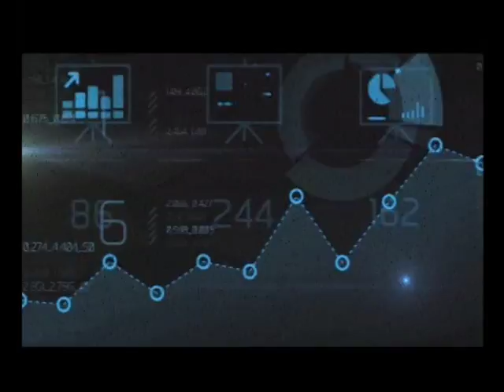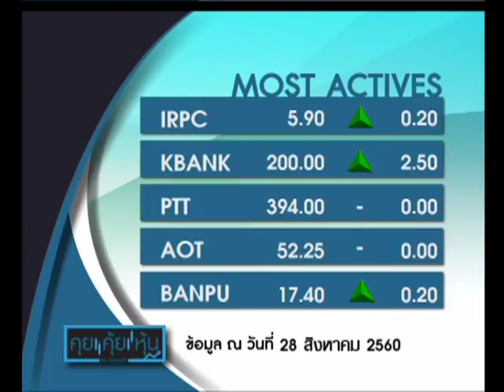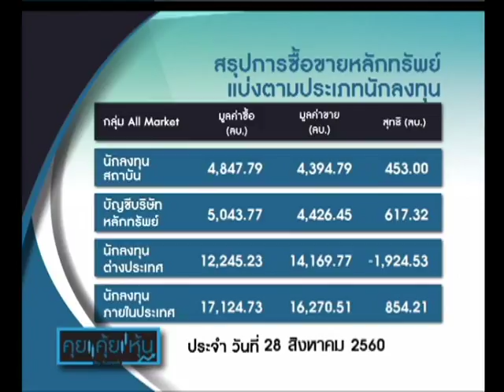คุยคุ้ยหุ้น ดาวโจนส์ปิดลบ 5.27 จุด หุ้นกลุ่มพลังงานและกลุ่มประกันปรับตัวลง ช่วงที่1 29/08/2017